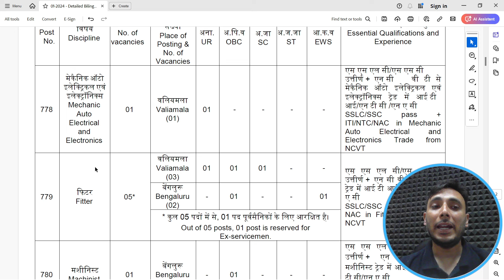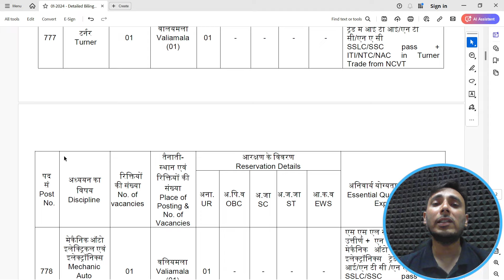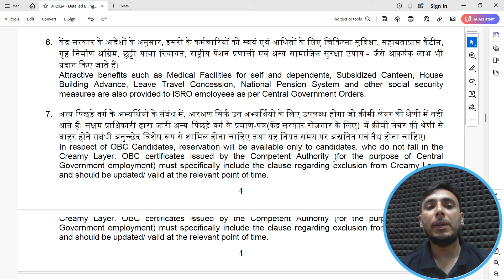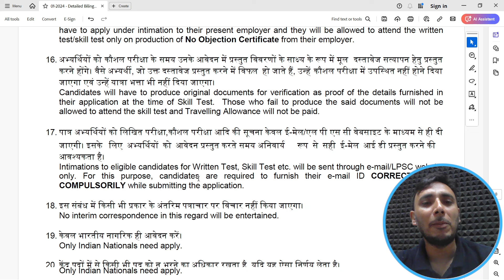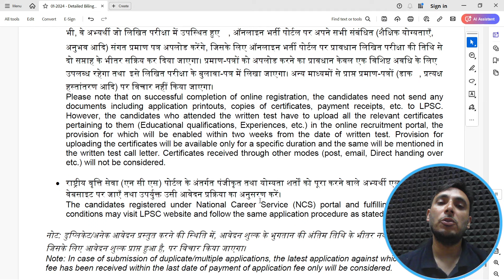ISRO LPSC Recruitment 2024 || Jobs for ITI and Diploma